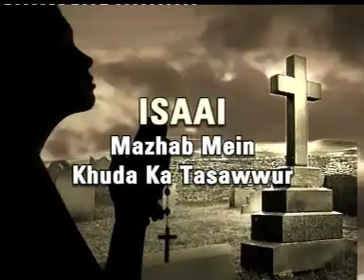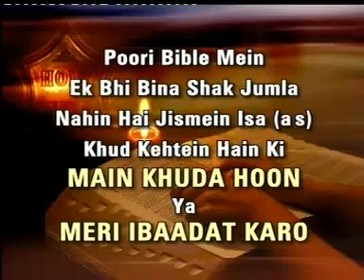Concept of God in Christianity !! Dr. Zakir Naik (Urdu)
I) Position of Jesus (pbuh) in Islam:
(i)Islam is the only non-Christian faith, which makes it an article of faith to believe in Jesus (pbuh). No Muslim is a Muslim if he does not believe in Jesus (pbuh).

(ii) We believe that he was one of the mightiest Messengers of Allah (swt).

(iii) We believe that he was born miraculously, without any male intervention, which many modern day Christians do not believe.

(iv) We believe he was the Messiah translated Christ (pbuh).

(v) We believe that he gave life to the dead with God's permission.

(iv) We believe that he healed those born blind, and the lepers with God's permission.

II) Concept of God in Christianity:
1. Jesus Christ (pbuh) never claimed Divinity

One may ask, if both Muslims and Christians love and respect Jesus (pbuh), where exactly is the parting of ways? The major difference between Islam and Christianity is the Christians' insistence on the supposed divinity of Christ (pbuh). A study of the Christian scriptures reveals that Jesus (pbuh) never claimed divinity. In fact there is not a single unequivocal statement in the entire Bible where Jesus (pbuh) himself says, "I am God" or where he says, "worship me". In fact the Bible contains statements attributed to Jesus (pbuh) in which he preached quite the contrary. The following statements in the Bible are attributed to Jesus Christ (pbuh):
(i) "My Father is greater than I."
[The Bible, John 14:28]

(ii) "My Father is greater than all."
[The Bible, John 10:29]

(iii) "...I cast out devils by the Spirit of God. "
[The Bible, Mathew 12:28]

(iv) "...I with the finger of God cast out devils. "
[The Bible, Luke 11:20]

(v) "I can of mine own self do nothing: as I hear, I judge: and my judgement is just; because I seek not my own will, but the will of the Father which hath sent me."
[The Bible, John 5:30]

2. The Mission of Jesus Christ (pbuh) -- to Fulfill the Law

Jesus (pbuh) never claimed divinity for himself. He clearly announced the nature of his mission. Jesus (pbuh) was sent by God to confirm the previous Judaic law. This is clearly evident in the following statements attributed to Jesus (pbuh) in the Gospel of Mathew:

"Think not that I am come to destroy the law, or the Prophets: I am not come to destroy, but to fulfil. For verily I say unto you, Till heaven and earth pass, one jot or one tittle shall in no wise pass from the law, till all be fulfilled.

"Whosoever therefore shall break one of these least commandments, and shall teach men so, he shall be called the least in the kingdom of heaven; but whosoever shall do and teach them, the same shall be called great in the kingdom of heaven."

"For I say unto you, That except your righteousness shall exceed the righteousness of the scribes and Pharisees, ye shall in no case enter into the kingdom of heaven."
[The Bible, Mathew 5:17-20]
3. God Sent Jesus' (pbuh)

The Bible mentions the prophetic nature of Jesus (pbuh) mission in the following verses:

(i)"... and the word which ye hear is not mine, but the Father's which sent me."
[The Bible, John 14:24]

(ii)"And this is life eternal, that they might know thee the only true God, and Jesus Christ, whom thou has sent."
[The Bible, John 17:3]

4. Jesus Refuted even the Remotest Suggestion of his Divinity

Consider the following incident mentioned in the Bible:

"And behold, one came and said unto him, 'Good Master, what good thing shall I do, that I may have eternal life?'

And he said unto him, 'Why callest thou me good? There is none good but one, that is, God: but if thou wilt enter into life, keep the commandments.' "
[The Bible, Mathew 19:16-17]

Jesus (pbuh) did not say that to have the eternal life of paradise, man should believe in him as Almighty God or worship him as God, or believe that Jesus (pbuh) would die for his sins. On the contrary he said that the path to salvation was through keeping the commandments. It is indeed striking to note the difference between the words of Jesus Christ (pbuh) and the Christian dogma of salvation through the sacrifice of Jesus (pbuh).
5. Jesus (pbuh) of Nazareth -- a Man Approved of God

The following statement from the Bible supports the Islamic belief that Jesus (pbuh) was a prophet of God.

"Ye men of Israel, hear these words; Jesus of Nazareth, a man approved of God among you by miracles and wonders and signs, which God did by him in the midst of you, as ye yourselves also know."
[The Bible, Acts 2:22]

6. The First Commandment is that God is One
III) Concept of God in Old Testament:
1. God is One
2.  Unity of God in the Book of Isaiah
3. Old Testament condemns idol worship